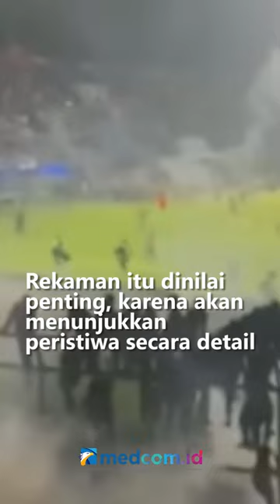Dalami Kasus Hilangnya CCTV Kanjuruhan, Polri dan TGIPF akan Periksa Ahli IT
Mabes Polri masih mendalami hilangnya sebagian rekaman CCTV saat tragedi Kanjuruhan terjadi. Rencananya, polisi dan Tim Gabungan Independen Pencari Fakta (TGIPF) akan meminta keterangan ahli IT serta pihak ketiga yang mamasang CCTV di Stadion Kanjuruhan.

Polri menyatakan telah melakukan rapat dengan Tim Gabungan Independen Pencari Fakta (TGIPF) untuk mendalami hilangnya sebagian rekaman CCTV saat terjadi kerusuhan di Stadion Kanjuruhan, Malang.

Hasil rapat tersebut menyepakati Polri dan TGIPF akan segera memanggil ahli IT untuk diperiksa dan meminta keterangan pihak ketiga yang memasang CCTV di Stadion Kanjuruhan.

Menurut Kadiv Humas Polri Irjen Pol Dedi Prasetyo mengenai penyebab pasti hilangnya rekaman CCTV tersebut akan disampaikan saksi ahli yang kompeten, setelah selesai dilakukan pemeriksaan. Sementara itu, rekaman CCTV yang berada di lobby utama dan area parkir stadion Kanjuruhan diduga hilang dan dihapus selama tiga jam 21 menit.

Rekaman CCTV yang hilang dinilai penting, karena akan menunjukkan peristiwa secara detail. Selain itu akan digunakan untuk memperjelas pihak mana saja yang harus bertanggung jawab.